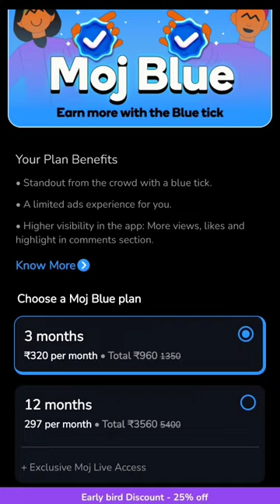moj blue // moj blue verify tick kese le //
moj blue verify tick kese le // moj blue tick